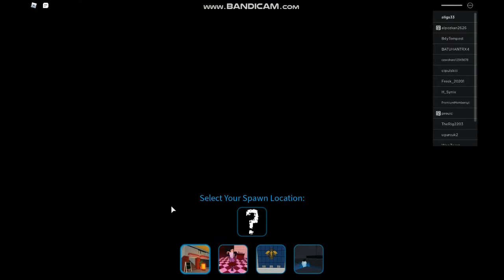IXA alan ben ve pvp atmaya çalışan yine BEN / Roblox Ro-Ghoul